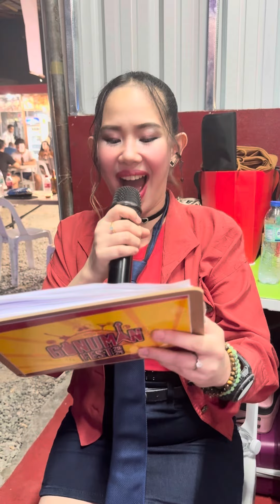GINUMAN FEST 2024 - VOICEOVER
As eventhosts, we not only take charge onstage but also provide voiceover services. 🥰🗣️🎤 Here’s a glimpse from our Kadayawan event, The Ginebra San Miguel GinumanFest2024 with King Kokoy Martin 🥁✨